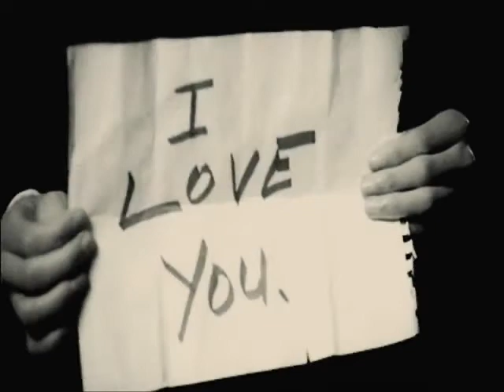Is It Love? (Kotala Club Remix) - IIO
"Is It Love?" is the sixth single released from iiO's debut album "Poetica". It reached number one on the Billboard Hot Dance Club Play chart on October 21, 2006.

LYRICS:
I never knew a love
A love that could be sweeter
No matter what my mind says
Your music gives me fever
The moment that we danced
Your arms felt like a cradle
And when you took my hand
I was no longer able
It never felt so right before
I need to be with you much more
I can't believe this kind of fate
We can runaway...

Is it love? (x14)
Love

Love
Love... love

I'm always in a spell
Even when I sleeping
You're always on my mind
I hope that I'm not dreaming
If I am let me stay asleep
Don't wake me up I feel complete
I never want to feel it end
What a lovely moment

Love (x4)

I wanna give you my love
Overtime
I wanna make love to you
Overtime
I wanna be right next to you
Overtime
I wanna be in love with you
Overtime

Love (x4)